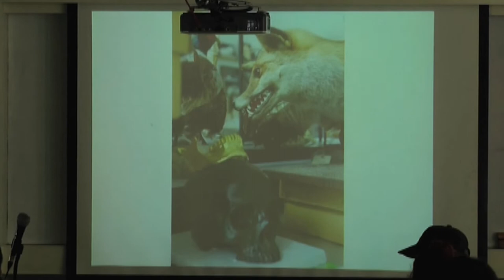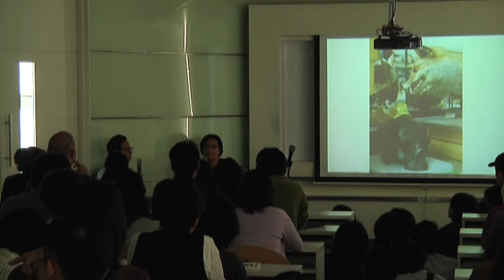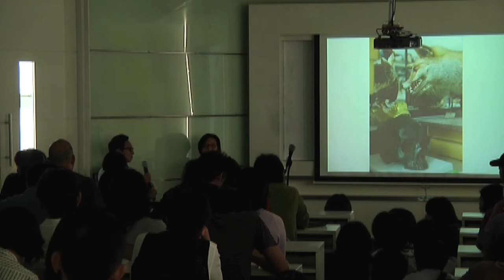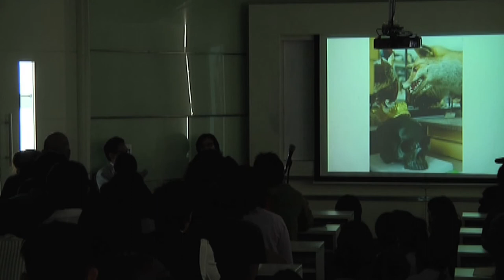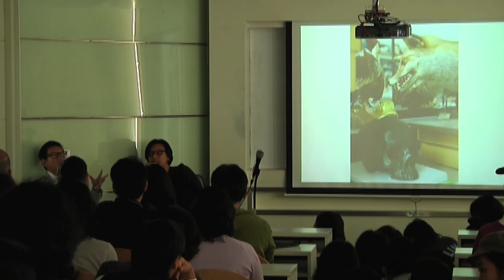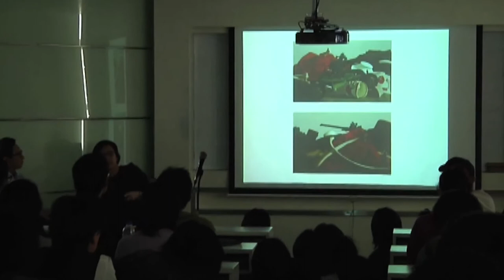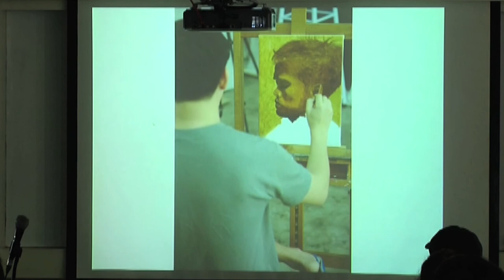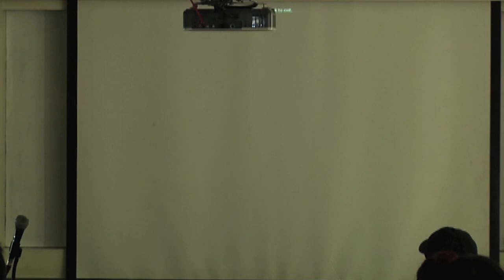ILLUSTRATION OF THE CRISIS by NATEE UTARIT ..//.. Artist's Talk 3/3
Artist's Talk หัวข้อ "ภาพประกอบ ฤา ประกอบภาพ" วันที่ 18 สิงหาคม 2556 เวลา 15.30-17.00 น. ที่หอศิลปมหาวิทยาลัยกรุงเทพ